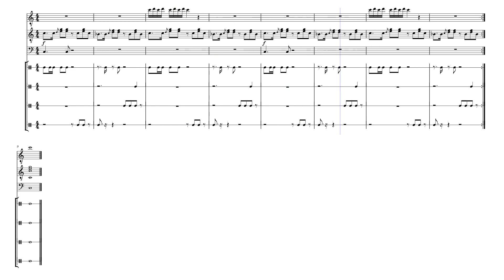papas pizzeria transcription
my first transcription pretty banger game